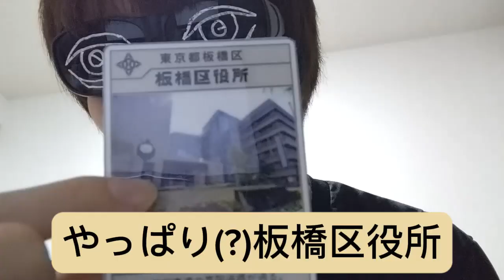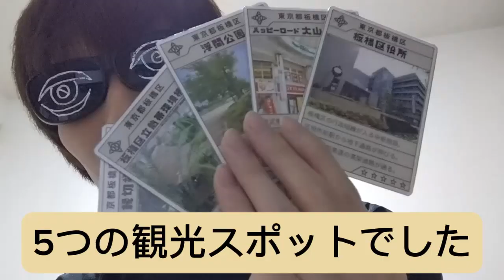東京都板橋区